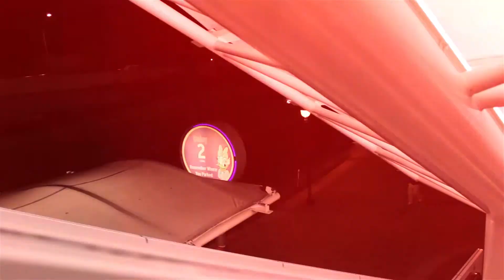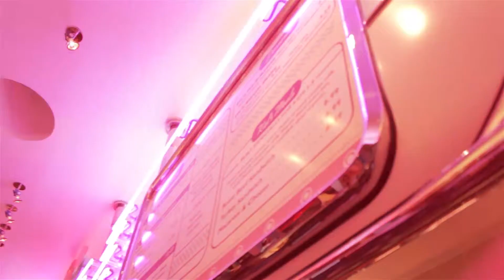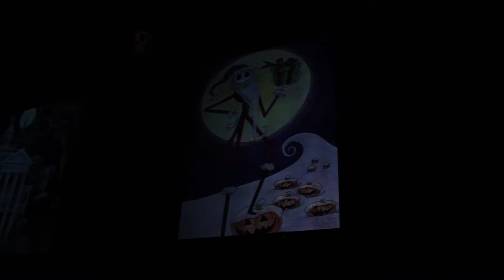Disneyland Resort and California Adventure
Filmed with Canon EOS Rebel T3i 600D.
Filmed and edited by Mike and Jake Arias.